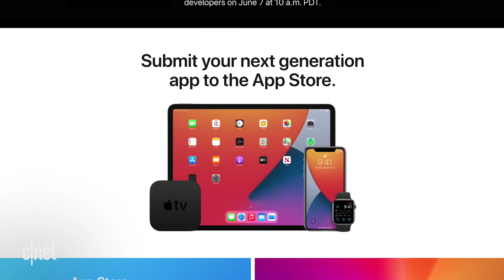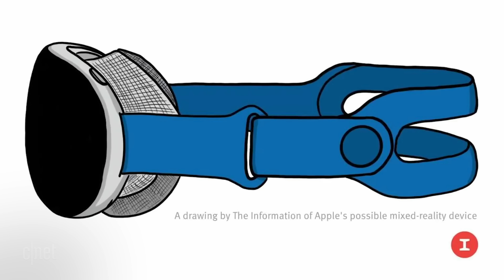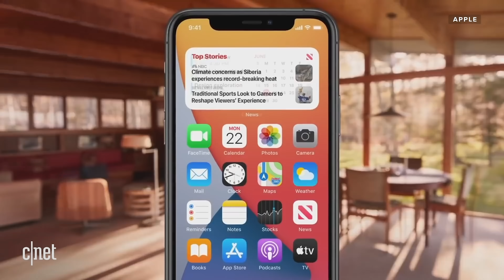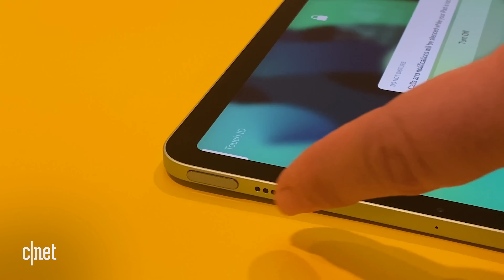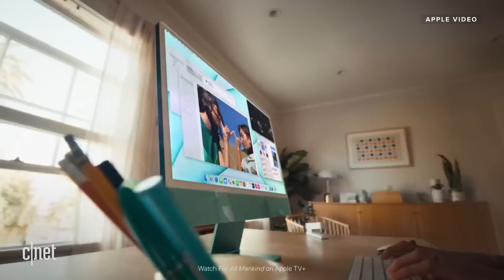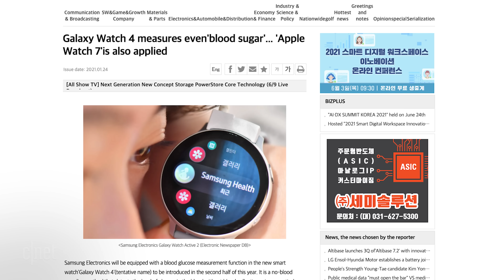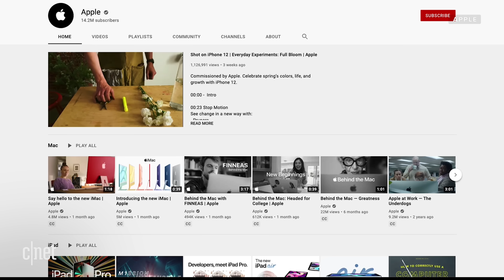WWDC21: Everything we expect from Apple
Apple's Worldwide Developers Conference will be held virtually as it was in 2020. It's likely previews of iOS 15, iPadOS 15, MacOS 12, WatchOS 8 and TVOS 15 will be shown. There could be hardware announcements too, like the follow-up to Apple's M1 chip. Here's everything we know.